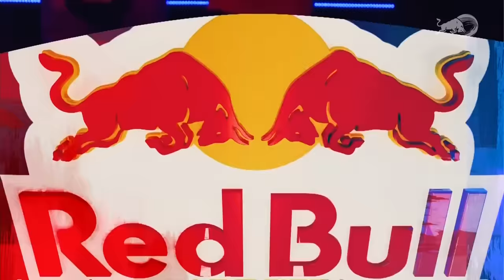URKO MC vs VALLES-T - Cuartos | Red Bull Batalla Colombia 2022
Urko MC y Valles-T batallaron en cuartos de RedBullBatalla